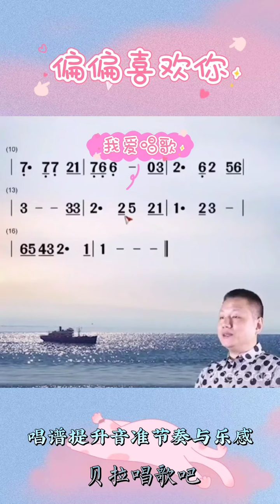偏偏喜欢你，男声反复领唱简谱，@华语歌曲频道-d2j